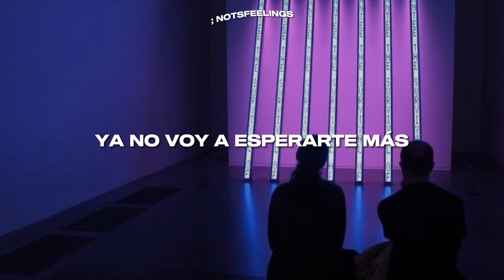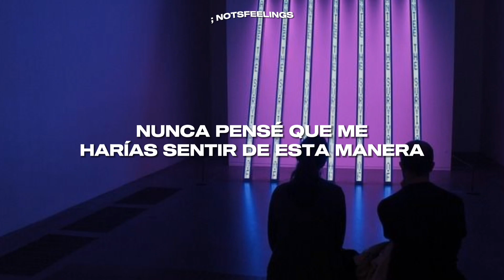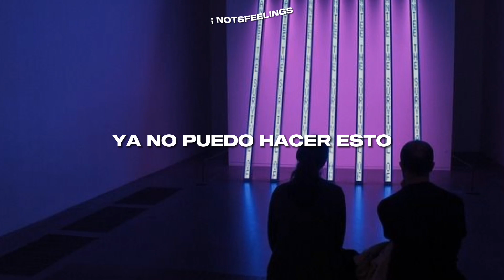augmented hearts – seth // sub. español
👤 artista: augmented hearts
🎶 canción: seth